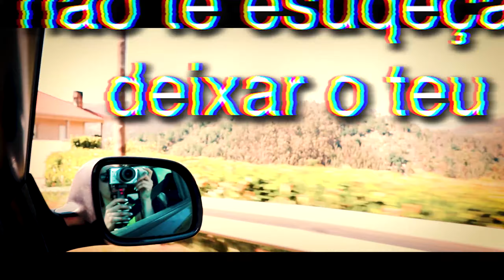UM DOS LUGARES MAIS BONITOS QUE JÁ VIMOS 🥰 *paraísos escondidos*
Mais um dia, mais um passeio!
E, desta vez, descobrimos um dos lugares mais bonitos que já vimos! Paraísos escondidos no norte de Portugal, paisagens lindíssimas, de nos deixar de boca aberta!

Vem connosco nesta viagem!
Espero que gostes, vêmo-nos no próximo vídeo!

💪⭐ SUPLEMENTOS QUE ESTOU A UTILIZAR ⭐💪

Se tiveres dúvidas, críticas, sugestões ou se quiseres partilhar qualquer outra coisa, por favor deixa nos comentários :)

Sou uma pessoa comum que decidiu mudar o estilo de vida para obter os resultados que sempre sonhou.
Com algumas alterações no meu estilo de vida, consegui entrar no caminho dos resultados duradouros sem sacrifícios.

Quero sempre melhorar, tanto eu como o canal! Portanto, dúvidas, sugestões, críticas e observações, tanto da informação como da qualidade do video, deixa nos comentários ou envia um email!

Obrigada!!! 🙂